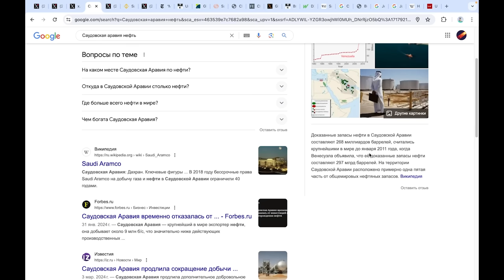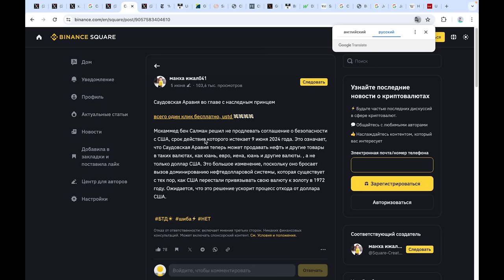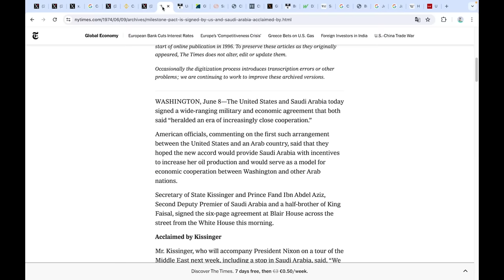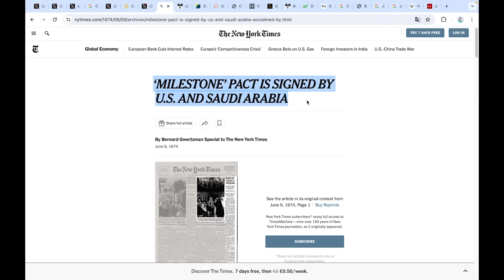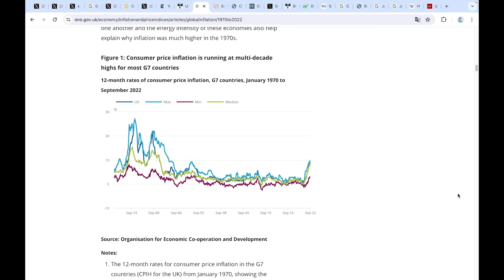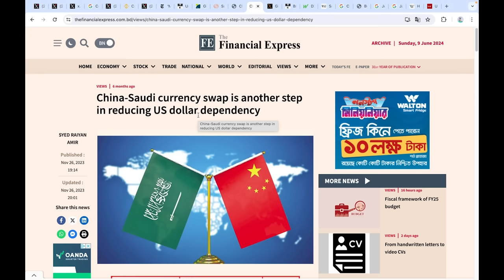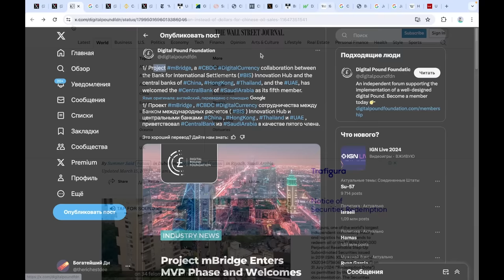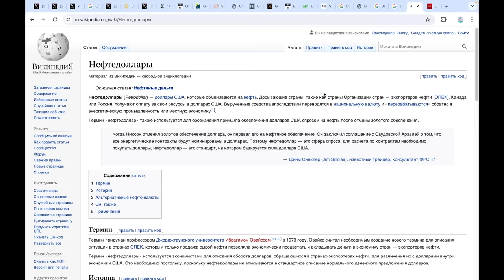СЕГОДНЯ В ПОЛНОЧЬ НЕФТЕ ДОЛЛАР БУДЕТ УНИЧТОЖЕН. Миллиардеры уже продают. СРОЧНО НАКОПИ 1 БИТКОИН!!!